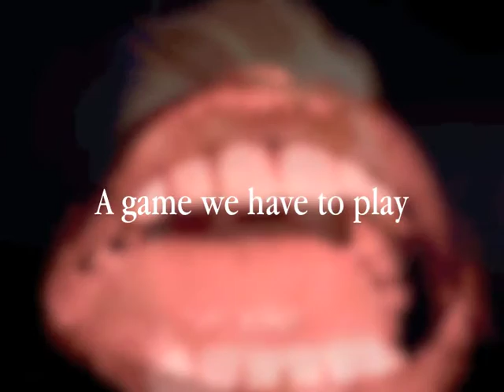Momus: What Are Facts?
From the forthcoming Momus LP Scobberlotchers.